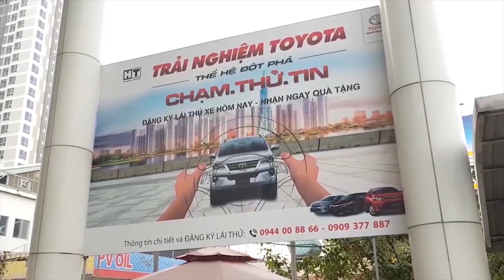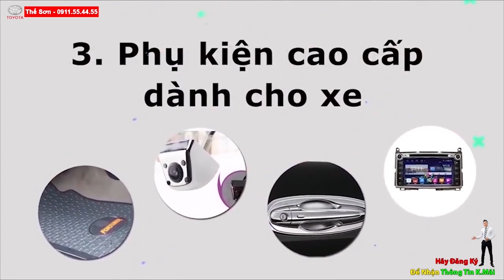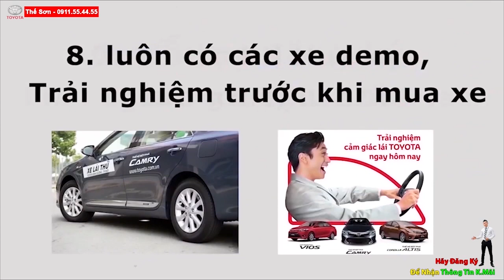Toyota Tiếp Tục Giảm Giá Cực Sốc Đến 120 Triệu Đồng ( Fortuner TRD)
Nhiều ưu đãi cho các dòng xe của Toyota, riêng mẫu Toyota Fortuner giảm giá đến 130 triệu đồng.Bảng giá xe Toyota tháng 3-2020 hoàn toàn mới với các phiên bản Vios mới sử dụng đèn LED, ca-lăng kích cỡ lớn, hốc đèn sương mù chữ L.

Dù thay đổi về trang bị nhưng Toyota Vios 2020 mới vẫn dùng động cơ 1.5 L, công suất 107 mã lực kết hợp tùy chọn hộp số sàn hoặc CVT.

Sau khi đổi mới phiên bản, bảng giá Toyota Vios chỉ còn lại ba phiên bản, bao gồm: Toyota Vios E MT giá 531 triệu đồng, Toyota Vios E CVT giá 569 triệu đồng và Vios G giá 606 triệu đồng. Hiện nay, một số đại lý vẫn ưu đãi dành cho các phiên bản của Vios với phần quà giá trị 10-25 triệu đồng (tùy đại lý).Bên cạnh đó, nhiều mẫu xe được ưu đãi hấp dẫn như Toyota Fortuner, Altis. Trong đó, riêng mẫu Toyota Fortuner được giảm giá lên đến 130 triệu đồng. Cụ thể, giảm giá Toyota Fotuner lên đến 90-100 triệu đồng cho phiên bản sản xuất 2020 đi kèm với nhiều quà tặng khuyến mãi hấp dẫn, Fortuner sản xuất 2019 còn có mức giảm tới 130 triệu đồng.